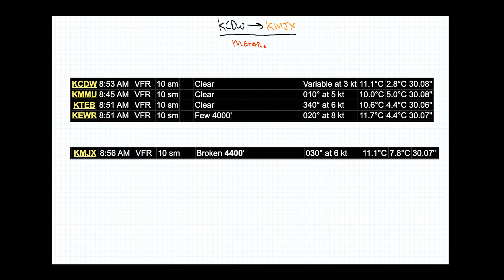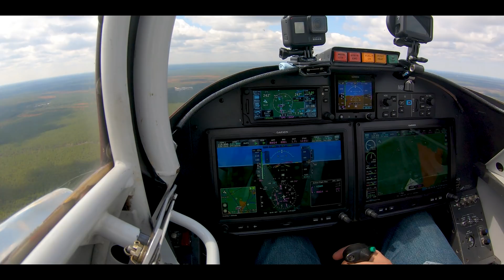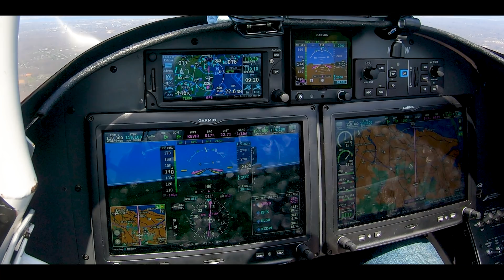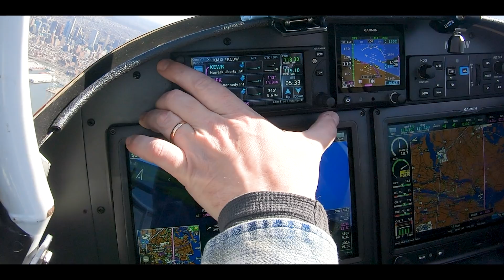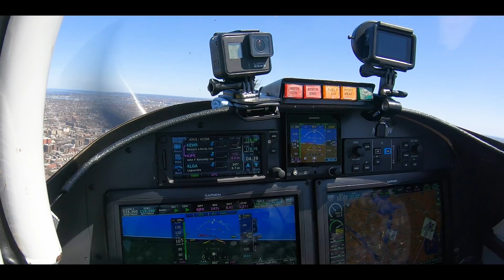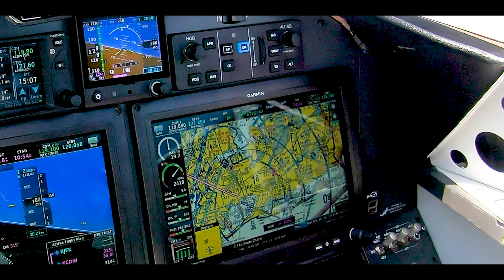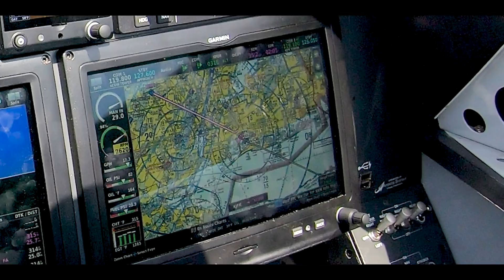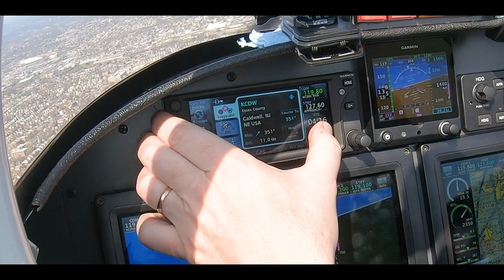ATC LAUGHS, but got EWR-LGA-JFK in my RV-8. LIFL Ep19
Newark, LaGuardia, and Kennedy all in one flight…in an RV-8! The unfortunate circumstances of air travel in the country at the moment allowed for a unique opportunity. Is it possible that I am the first to land an experimental at any or all of these airports? A little bit of a departure from the regular LIFL episode, but I hope you find it interesting nonetheless.